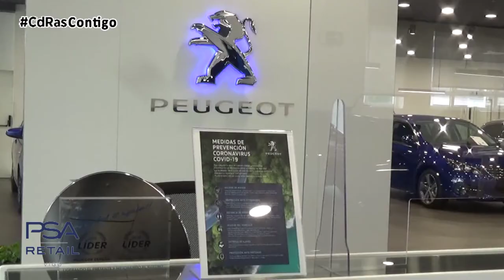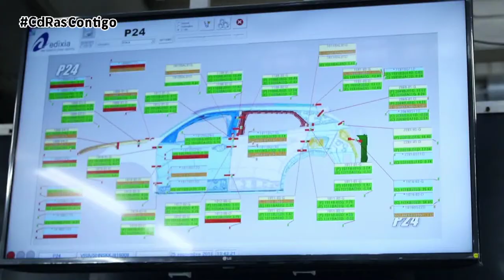VALORACIÓN MERCADO PSA RETAIL | By CdRas